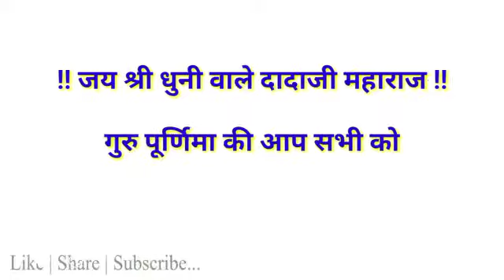24 जुलाई 2021 गुरुपूर्णिमा पर्व की हार्दिक हार्दिक शुभकामनाएं | Happy Guru Purnima 2021दादाजी महराज